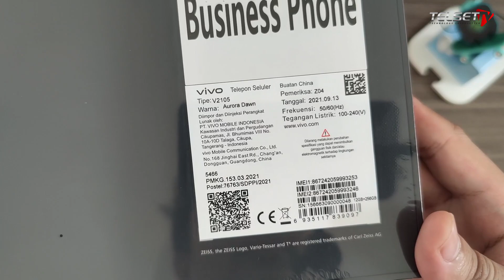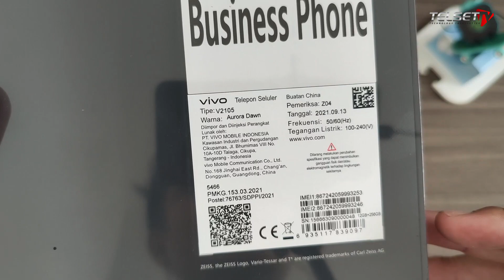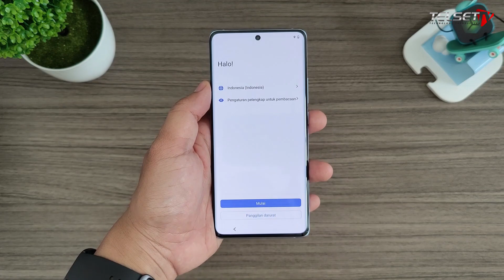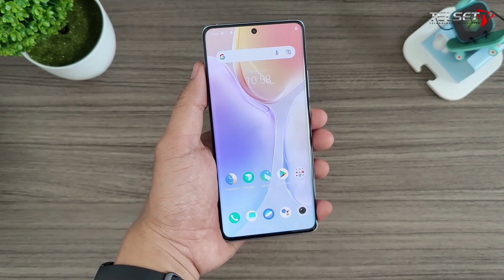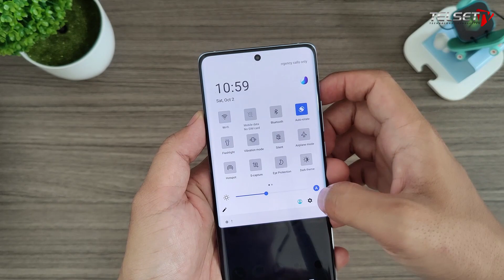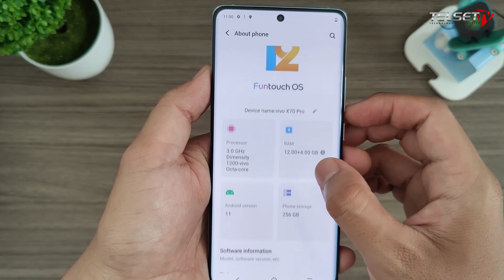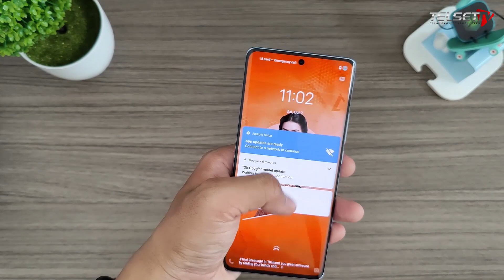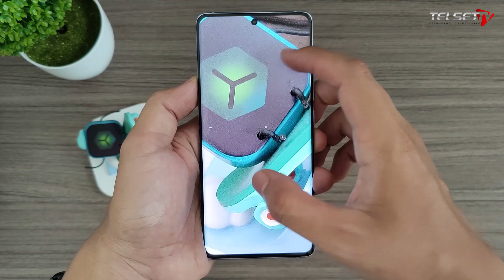Unboxing Vivo X70 Pro: Kamera Zeiss + Periskop!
Usai diperkenalkan di China beberapa waktu lalu, Vivo X70 Pro dipastikan akan meluncur di negara lainnya, termasuk Indonesia. Dilaporkan, spesifikasi yang ditawarkan akan berbeda dengan versi China. Ya, Vivo X70 Pro hadir dengan spesifikasi chipset Dimensity 1200 5G dengan prosesor Octa-core (1×3.0 GHz Cortex-A78 & 3×2.6 GHz Cortex-A78 & 4×2.0 GHz Cortex-A55), GPU Mali-G77 MC9, kamera utama beresolusi 50 MP dan konfigurasi memori 128GB 8GB RAM, 256GB 8GB RAM, 256GB 12GB RAM, 512GB 12GB RAM. Diperkenalkan pada 09 September 2021, HP vivo X70 Pro mengandalkan sistem operasi berbasis Android 11, Funtouch OS 12  dan baterai berkapasitas 4450 mAh.

Sebagai informasi, pada saat diluncurkan di China, smartphone ini mengusung layar AMOLED berukuran 6,56 inci dengan resolusi Full HD+. Layarnya sudah mendukung refresh rate 120Hz, HDR10+, dan juga sensor sidik jari di dalam layarnya.

Di bagian dapur pacunya, HP ini akan ditenagai prosesor Exynos 1080 dan MediaTek Dimensity 1200. SoC kuat dan kencang itu dipadukan dengan RAM 8 GB/12 GB, dan memori penyimpanan 128 GB dan 256 GB berjenis UFS 3.1. Khusus untuk Pro, ada pilihan memori 512 GB.

Vivo X70 Pro ditopang oleh baterai berkapasitas 4.450 mAh dengan dukungan fast charging 44W, serta sudah berjalan di sistem operasi Origin OS 1.0 berbasis Android 11. Belum diketahui berapa harga Vivo X70 Pro di Indonesia.

Nah, untuk mengetahui apa saja yang didapat dalam paket penjualannya, langsung saja simak video unboxing Vivo X70 Pro dan first impression dari tim Telset. Yuk, nonton sob!